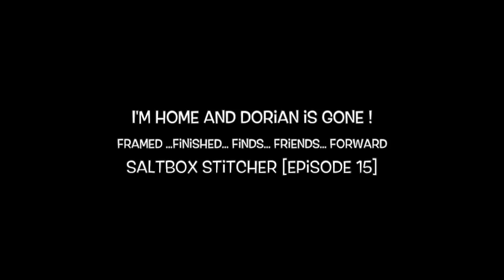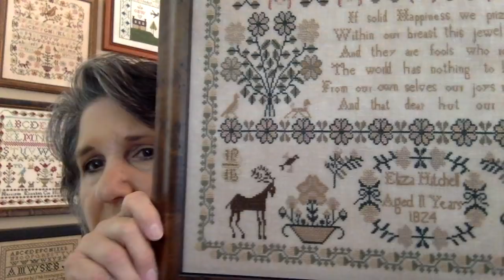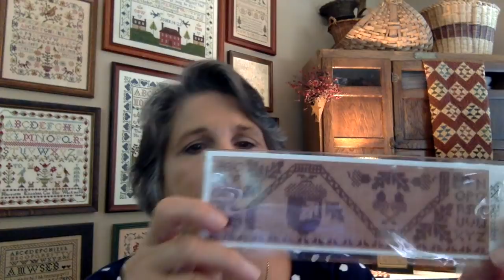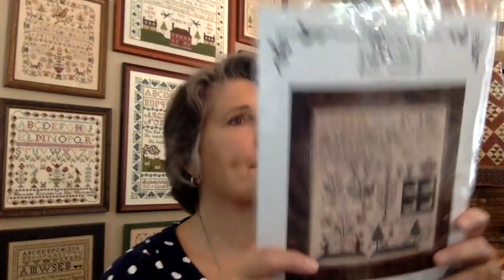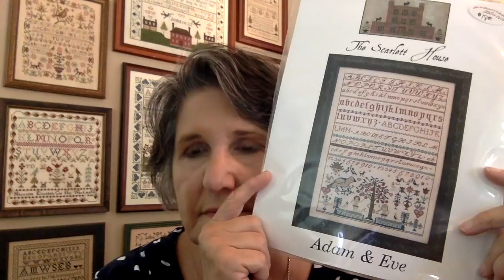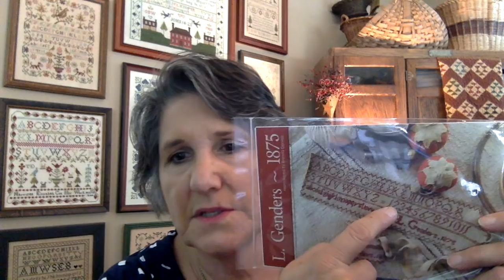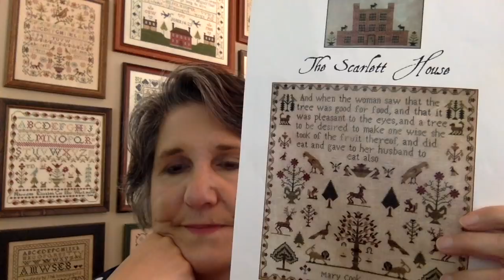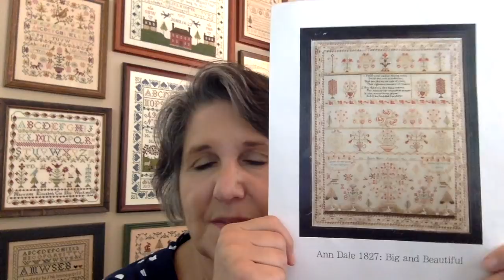Saltbox Stitcher [Episode 15] "Back from Summer School"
Saltbox Stitcher [Episode 15] I'm home and Dorian is gone !
Now its all about Cross Stitching .Framed ...Finished... Finds... Friends... Forward